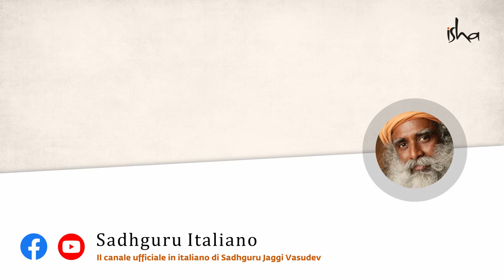Come riconoscere un essere illuminato? | Sahdguru Italiano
Sadhguru risponde a una domanda su come si può riconoscere un essere illuminato.